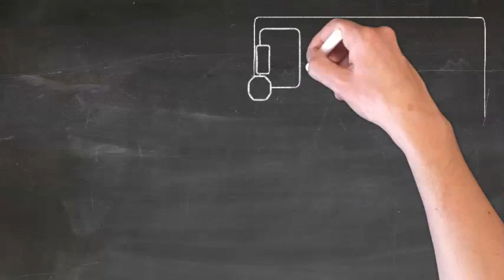Did You See Me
School transportation safety is everyone's business. Please keep the 2023-24 school year safe and watch out for our buses and the children who take them to school.